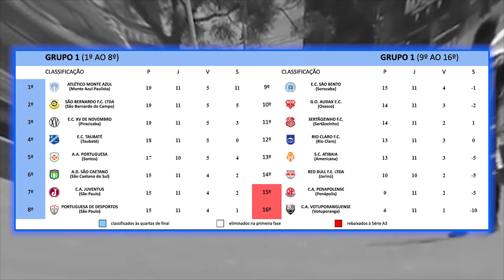iAmigos Esportes – 01 Futebol – 09 Paulistão 2020 Série A2 – 10ª e 11ª rodadas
Acompanhe os resultados do fim de semana pela 11ª rodada, a classificação momentânea e o próximo jogo adiado pela 10ª rodada em turno único dos times da nossa região no Campeonato Paulista Masculino 2020 da Série A2.
Resultados (sábado): São Caetano 2x1 Atibaia + Red Bull Brasil 2x1 Monte Azul + XV de Piracicaba 1x0 Portuguesa Santista.
Resultado (ontem): Rio Claro 1x1 Taubaté.